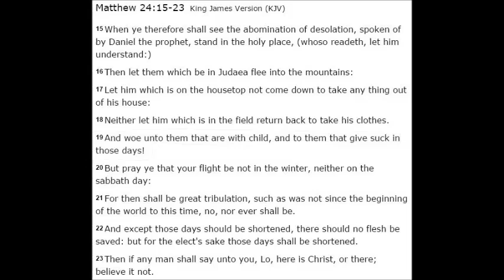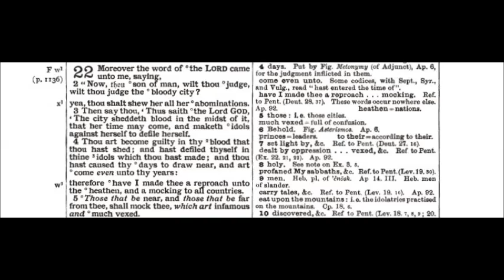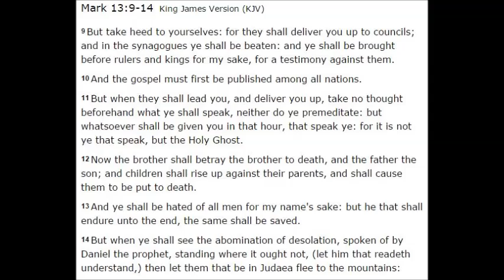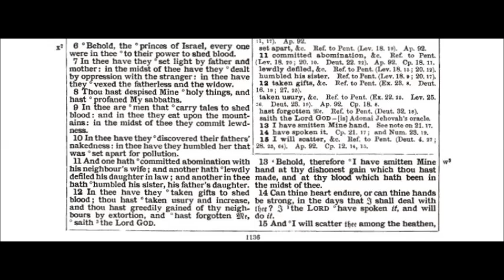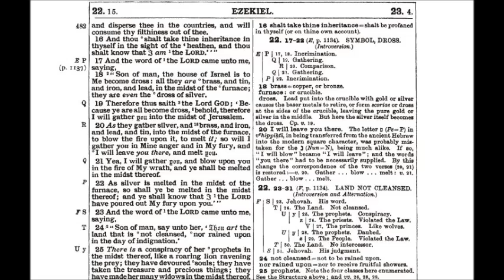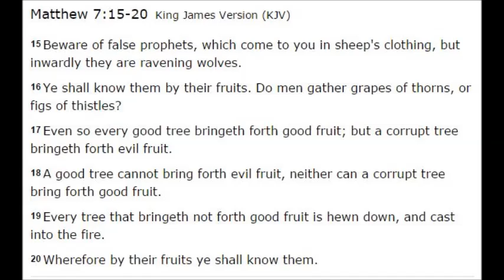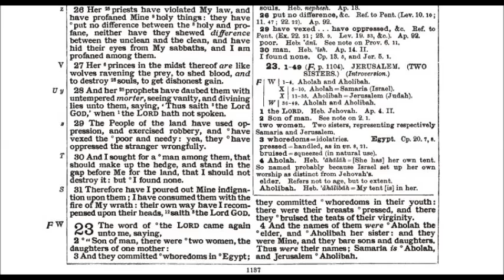The Book of Ezekiel Chapter 22